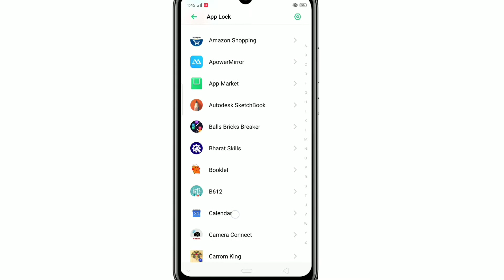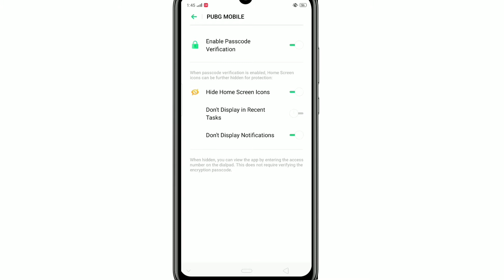How to hide apps on any realme device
Hello friends,
Ii am JACOP PETER
PRABA ELECTRONICS

In this video I will show u
How to hide apps on realme smartphone

A video by JACOP PETER
Video edited by JACOP PETER

By friends